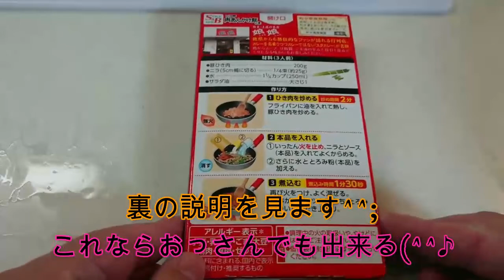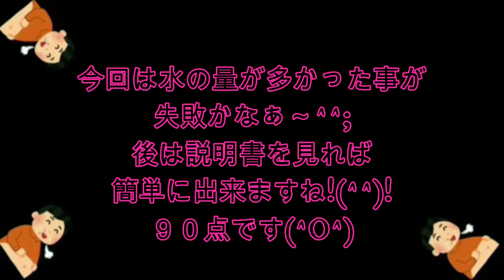難病の妻に作るごはん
多忙につき、コメントへの返信が遅れたりハートマークのみでの対応になる事が、有りますが、戴いたコメントは、全て読ませて戴いております。

1 minute cooking for an uncle who can't cook at all】

【バズレシピ】肉あんかけ飯 TubeRecipe
00:00 スタート【Start】【町中華】ピリ辛肉あんかけ飯 スタカレー
00:22  お気に入りのマイ中華鍋【Favorite my wok】
00:38  ひき肉を中華鍋で炒める【Fry minced meat in a wok】
00:58  ニラを入れる【Add  Chinese chive】
01:09  エスビーの素を入れる【Add S & B paste】
01:23  水溶き片栗粉を入れる【Add water-soluble potato starch】
01:56  ご飯が炊けました【I cooked rice】
02:09  クライマックス ご飯の上に掛ける【Climax Hang on rice】
02:34  いただきます 【Let's Eat】
02:45  スタカレーの感想【Impressions of stamina curry】
03:00   おしまい【END】